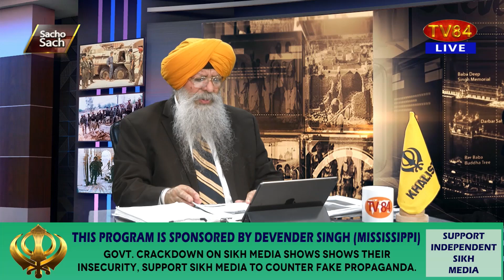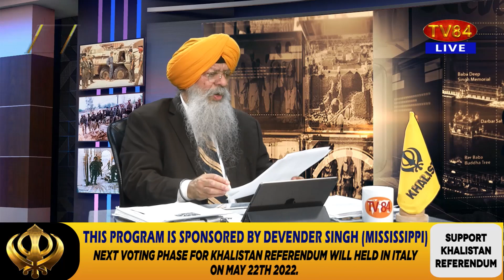SOS 5/17/22 P.3 Dr. Amarjit Singh : Now Ram Sena Chief Demands Ban on All Madrassas in India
ਹੁਣ ਰਾਮ ਸੈਨਾ ਦੇ ਮੁਖੀ ਨੇ ਭਾਰਤ ਵਿਚਲੇ ਸਾਰੇ ਮਦਰੱਸਿਆਂ ਤੇ ਪਾਬੰਦੀ ਲਾਉਣ ਦੀ ਮੰਗ ਕੀਤੀ - ਡਾ.ਅਮਰਜੀਤ ਸਿੰਘ

TV84
36-01 37TH AVENUE